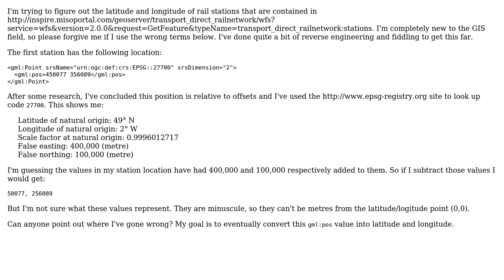GIS: How to convert gml:pos to latitude and longitude?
With thanks & praise to God, and with thanks to the many people who have made this project possible! | Content (except music & images) licensed under CC BY-SA | Music | Images & others | With thanks to user Duncan Jones user AndreJ and the Stack Exchange Network Trademarks are property of their respective owners. You are responsible for your own actions.